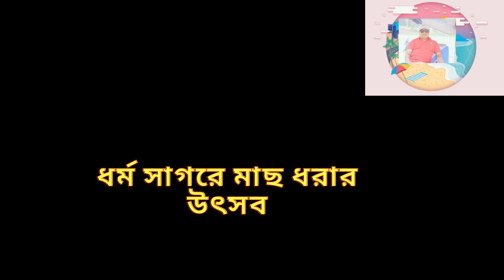ধর্ম সাগরে মাছ ধরার উৎসব#fishingvideo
fishing videos
carp fishing
fishing in the dark
fish catching
fishing video
fishing knots
fish hooks
saltwater fishing